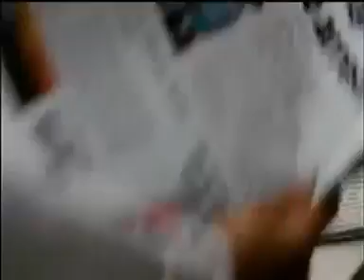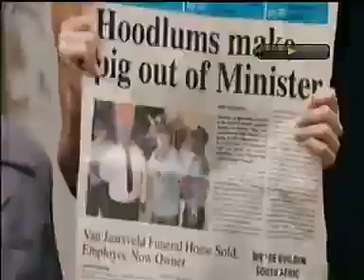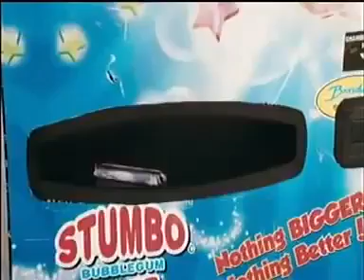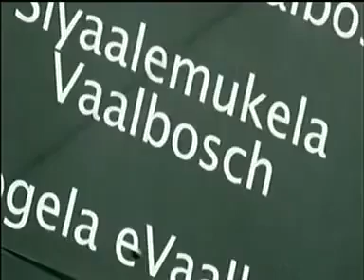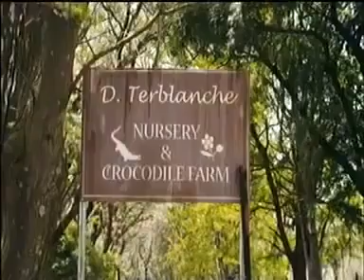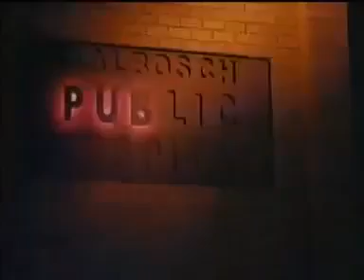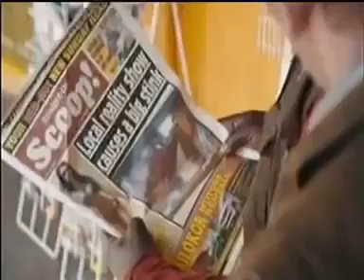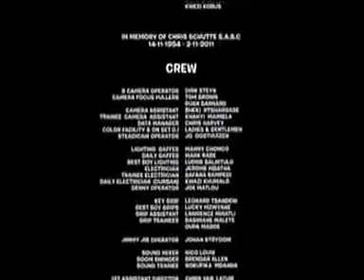Agasobanuye (HD) by junior GITI [MAD BUDDIES]2022 COMEDY